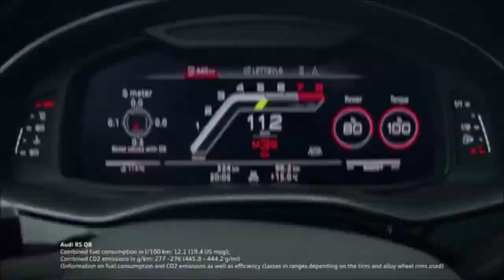BMW X6 M Competition gegen Audi RSQ8 zwei "Dicke Dinger" - Audi RS vs BMW X6 I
"BMW X6 M Competition gegen Audi RSQ8 zwei "Dicke Dinger" - Audi RS vs BMW X6 I audi bmw" zeige ich zwei hübsche Dicke Dinger und möchte von euch wissen welcher ist euer Favorit?

Hier ist ein kurzer Video-Vergleich zwischen dem brandneuen BMW X6M Wettbewerb 2020 und dem Audi RSQ8 | 2021. Beide SUVs sind unglaublich schnell! Sowohl der RS ​​Q8 als auch der X6M verfügen über einen Twinturbo V8-Motor Die Leistung von 0-100 ist ziemlich ähnlich.

Wenn Sie der Autor eines Fragments oder des ganzen Videos aus der Ausgabe sind
und seine Verteilung gegen Ihre Urheberrechte verstößt,